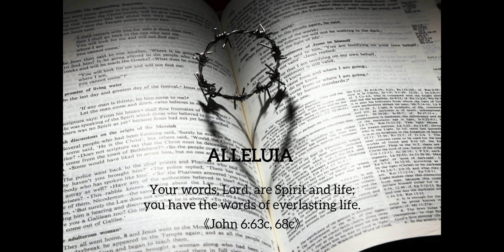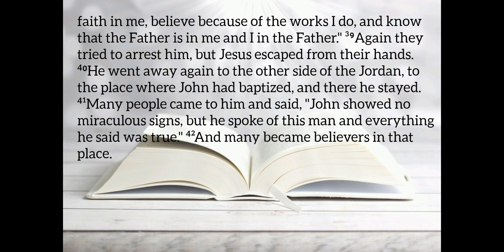The Gospel for Today ~ 22 March 2024 ~ Friday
It is boundless to start and end our day with our omnipotent, omnipresent and omniscient God. Everytime we open our eyes each morning, we get to see God's undying LOVE for us. For everyone, young and old, get your daily dose of God's Word each morning and spread God's LOVE to everyone. Even for those attending Holy Mass everyday, isn't it awe-inspiring to read the Holy Gospel in advance? All for the glory of God.

♥︎ Let the morning bring me word of Your unfailing LOVE, for I have put my trust in You. Show me the way I should go for to You I entrust my life.

♥︎ But ask the beasts to teach you, the birds of the air to tell you, the plants of the earth to instruct you, the fish of the sea to inform you.

♥︎ Every good and perfect gift comes from above, from the Father of Light, in whom there is no change or shadow of a change.

♥︎ The world would be a nicer place if everyone had the ability to LOVE as unconditionally as a dog.
~M.K. Clinton

Get your daily dose of gospel readings, God's Word and spiritual inspiration 📖

Photos:
Shepherd Jesus Christ lovingly caring for a missing lamb during sunset by freepik
Holy Bible by pixabay
2024 Dawn Sunlight Road by pixabay
Puppy as 'Dusk Theo C.B.'

Scripture and Reflections:
Christian Community Bible
USCCB bible readings
Didache (the Feast books)